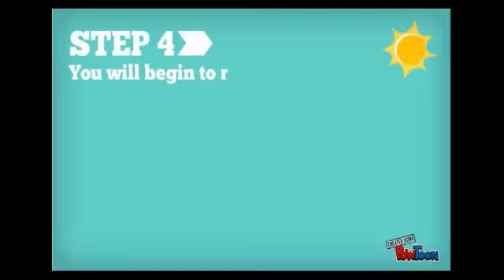personal loans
house loans, credit loans,